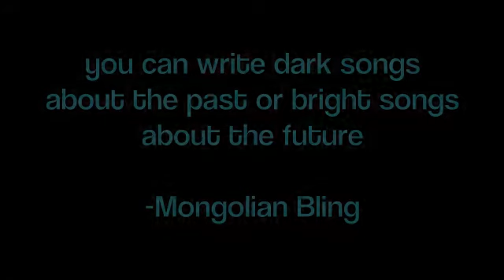LIBentertainment.com radio interview on LOVE.FM Monrovia, Liberia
Shout out to Wesley, Willis and Eddie from LIB Entertainment and LOVE.FM for showing us such love!